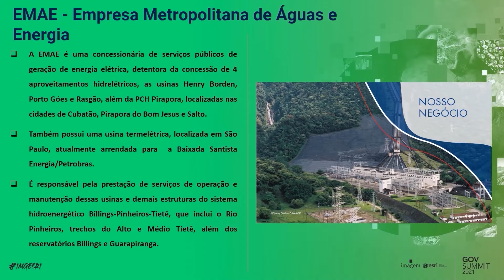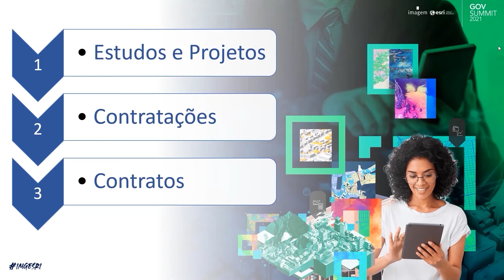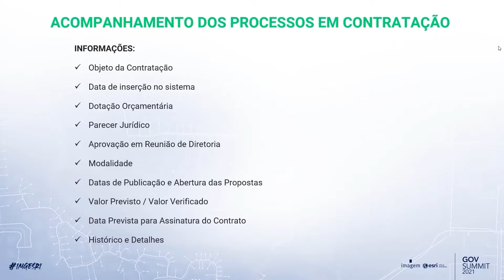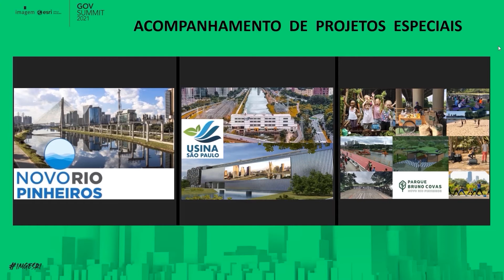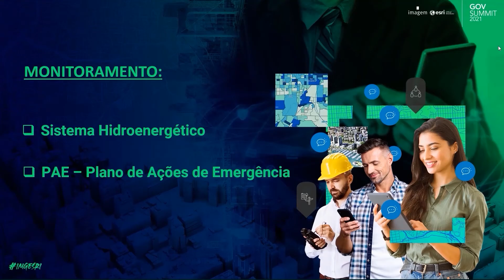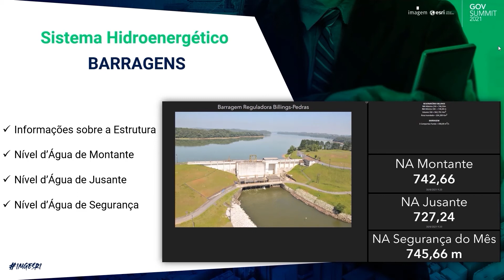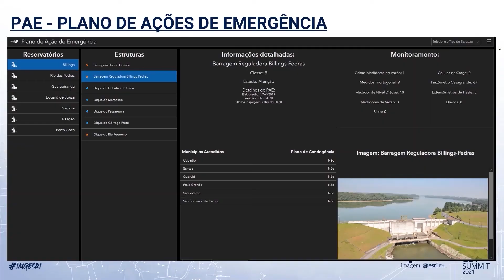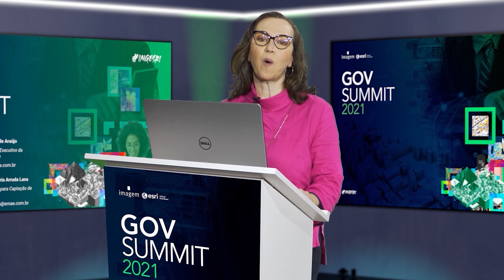Sistema de Informação e Monitoramento de Projetos/Contratos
Painéis de Gestão como ferramenta de monitoramento e controle na execução de projetos.